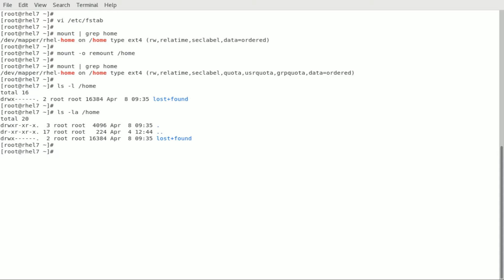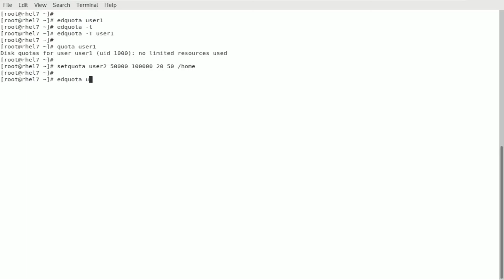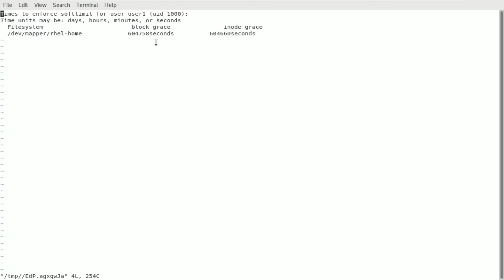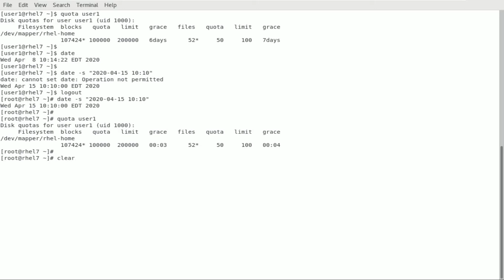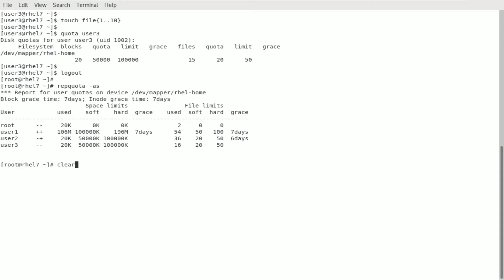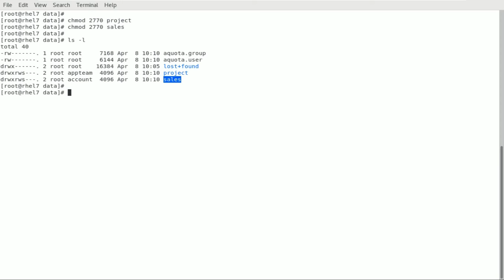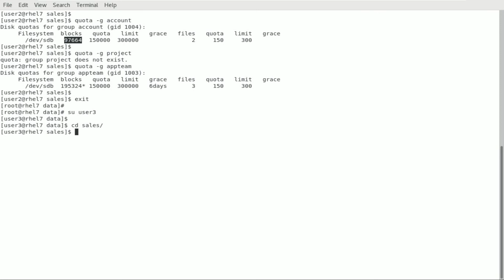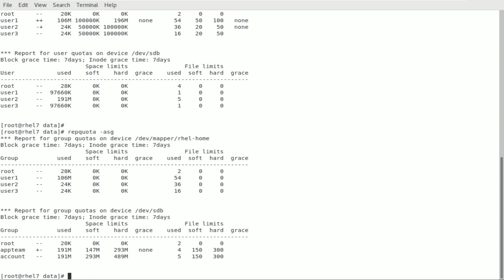Disk Quota Management in Linux - Ext4 FS (Tamil)